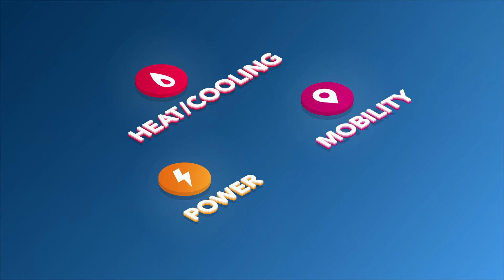Sector Coupling - Key to the energy revolution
We are entering an era that will bei shaped by the battle against climate change and the search for sustainability. We are planning to abandon fossil fuels and shift to renewable energies. But: Energy from renewable sources is not always available in consistent quantities. However, there is a solution: Sector Coupling.